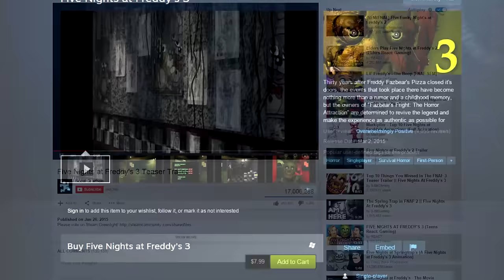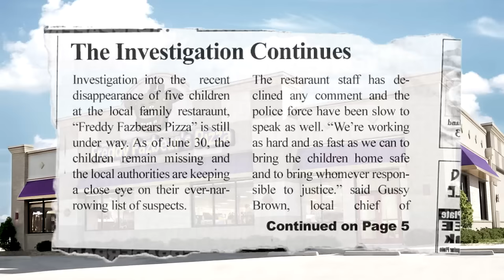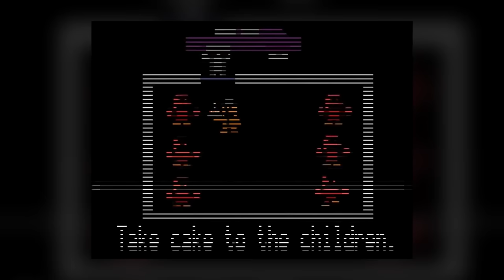Game Theory: FNAF Mysteries SOLVED pt. 1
Special thanks to NatureBox for partnering with us for this episode!

Just to clarify, at 7:37, just because we're using Purple Guy imagery here, we're not implying that this is where the Purple Guy dies -- it's not. That part of the timeline is covered next time. Also, at 8:18, we're using the Springtrap visual to represent an "old" Golden Bonnie. That DOESN'T mean that the Shadow Bonnie suit that killed the worker and the Springtrap suit are the exact same , just the same STYLE of suit.

You requested it...and requested it and requested it...and it's finally here! With the release of FNAF 3, Game Theory dives into the ENTIRE Five Nights at Freddy's trilogy to answer EVERY major question from these games. What is Golden Freddy? Who is the Phone Guy? What's the deal with the Shadow animatronics? What's the TRUE timeline of the FNAF series? And most importantly of all, who is the Purple Guy? There's a lot to cover, so this is PART 1 with PART 2 a week away!